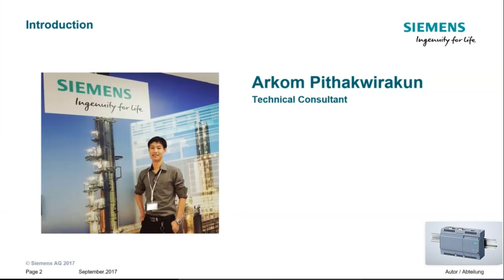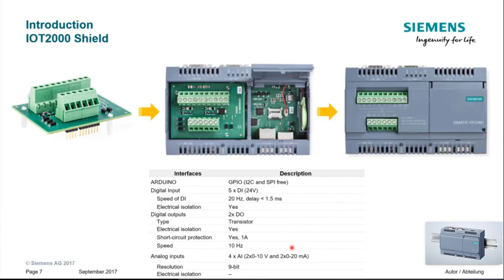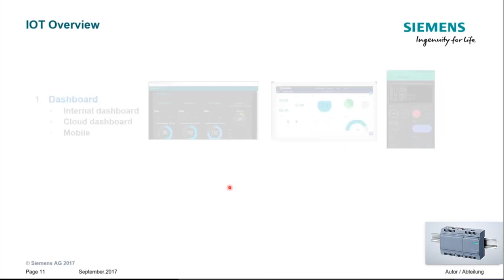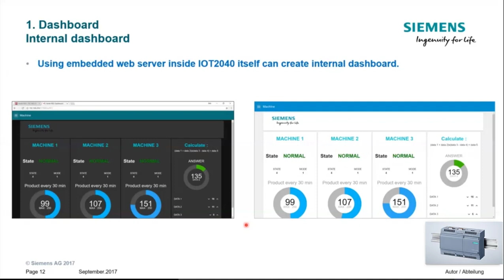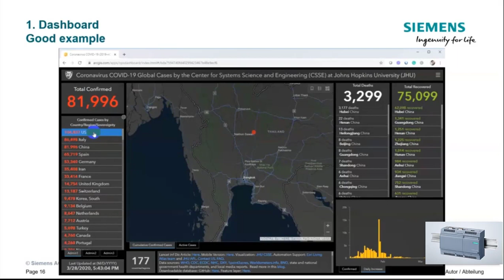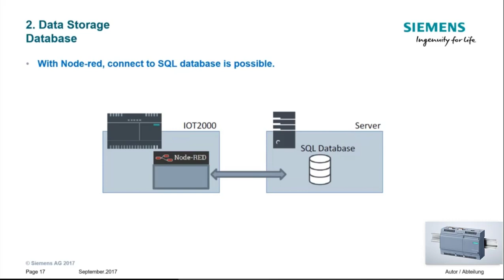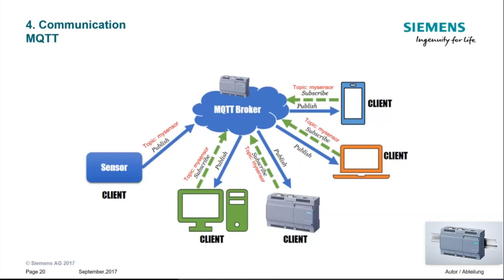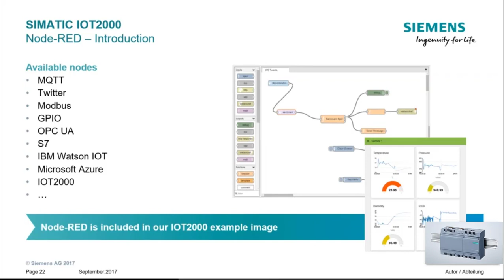Introduction to IOT2000 : P01 IOT2040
Introduction to SIMATIC IOT2040 : Hardware overview